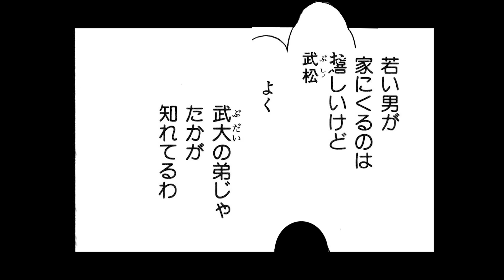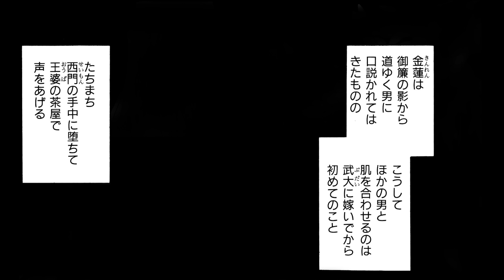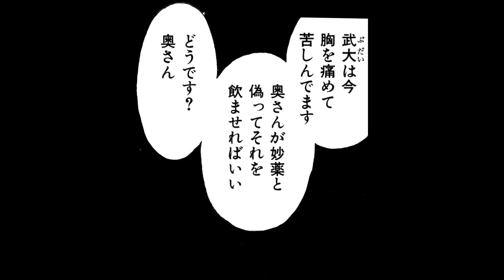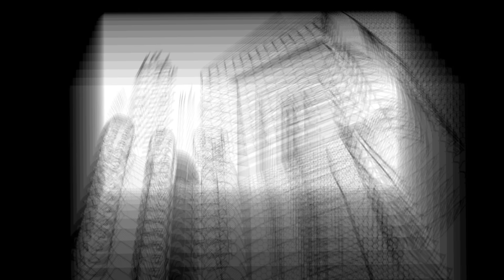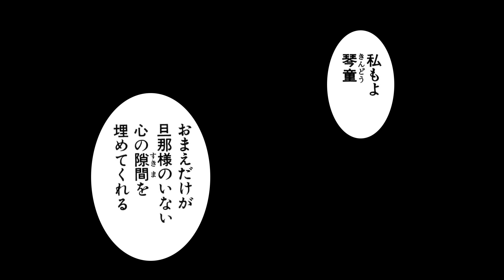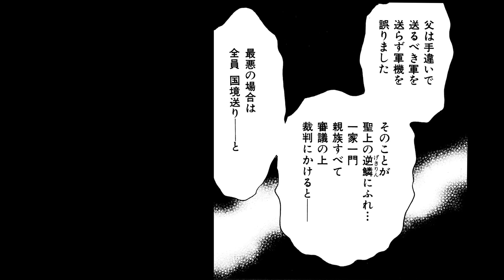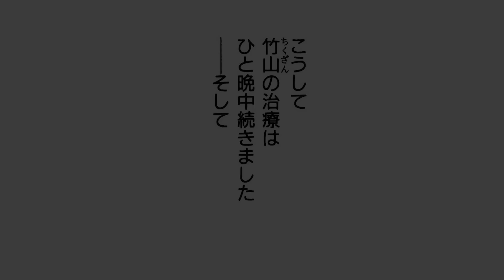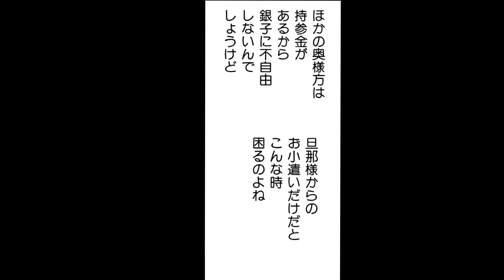まとめ漫画【金瓶梅1〜5話】金蓮と西門慶の出会いから瓶児登場までイッキに視聴！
「金瓶梅」限定動画が見れる「闇女子会」メンバーシップはこちら

ミリオンセラーの女性コミック『金瓶梅』をボイス付き動画で配信！旦那様の寵愛を得るために6人の妻たちがその座を求めて競い合う、中国・明の歴史小説「金瓶梅」が、魅力的なキャラクターと共にリブート版漫画で蘇ったエンターテインメント大作です。西門家の第5夫人にのし上がった金蓮の悪戯が冴えまくる「竹崎コミック版・金瓶梅」を動画でご堪能ください！

作品名：金瓶梅
作者：竹崎真実
キャスト：岡﨑恭子、斎藤こう

Foncé (feat. sorateras)  / Stardom Sound